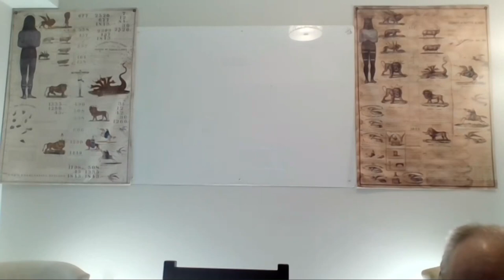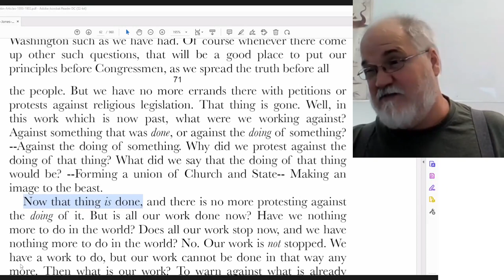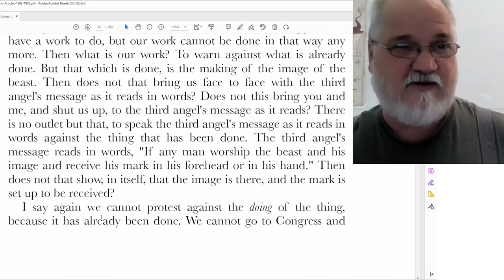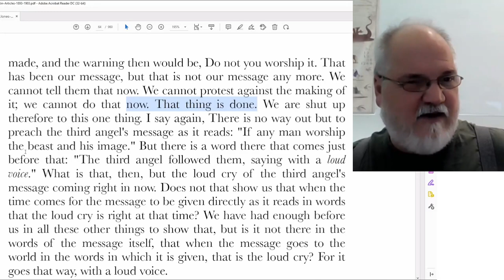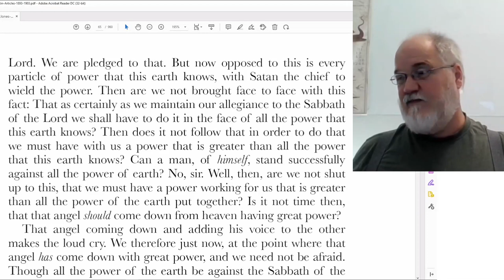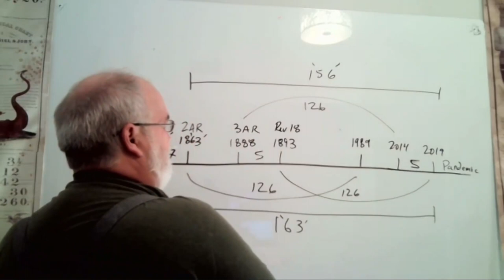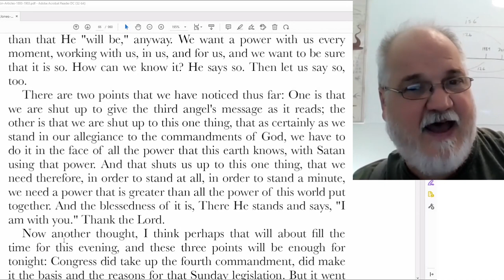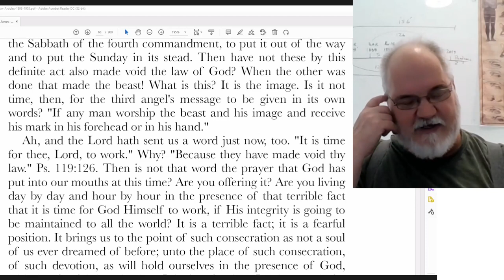2022 10 07 Three Angels Messages Part 11 - Theodore Turner